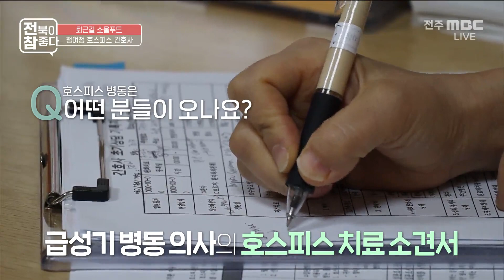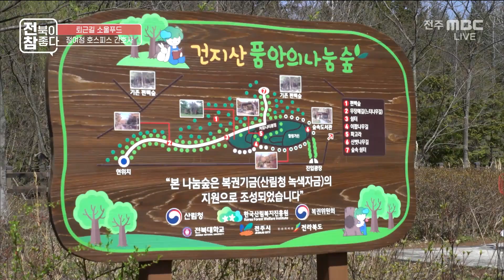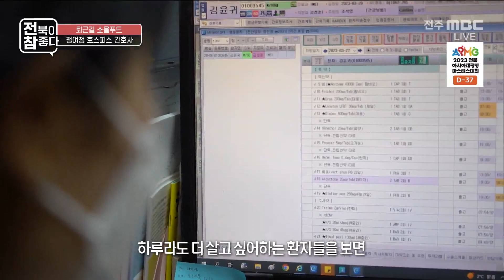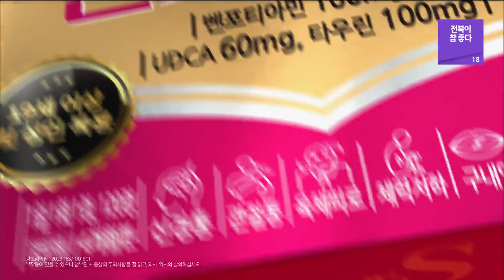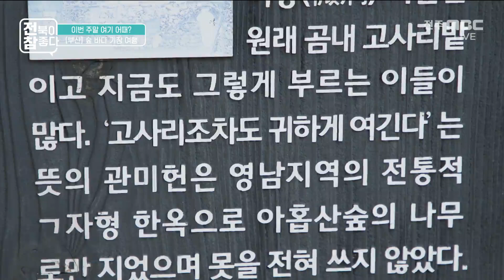"전북이 참 좋다" - 제32회 | 전주MBC 230405 방송